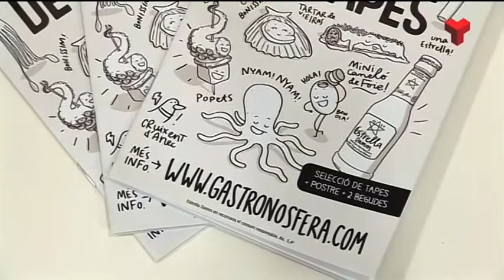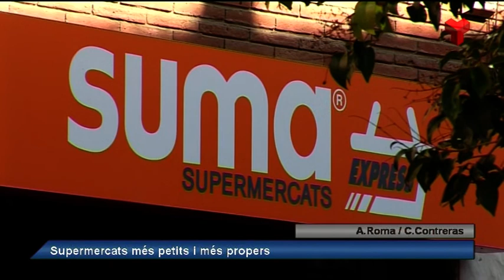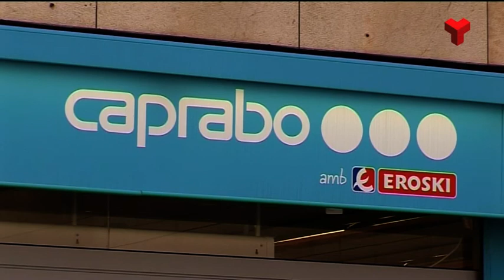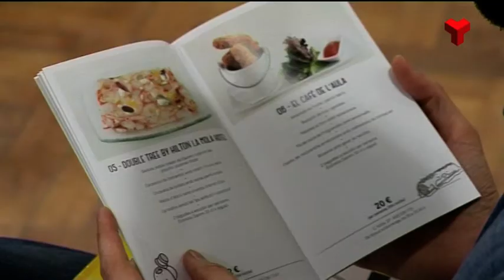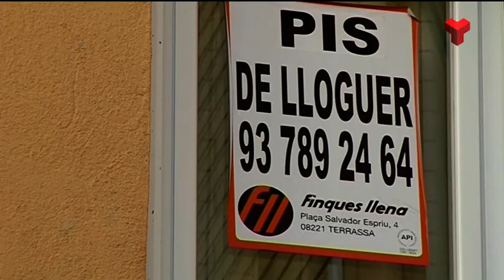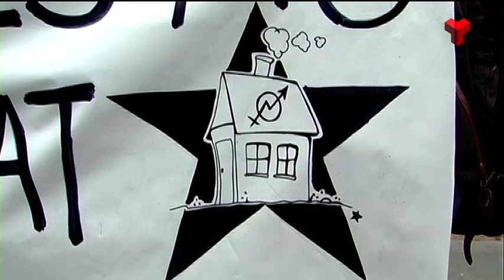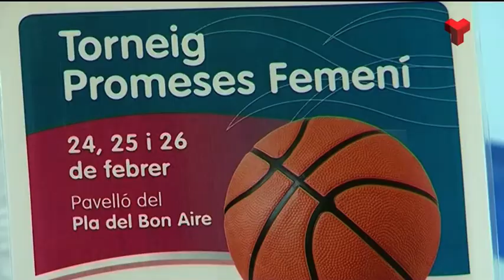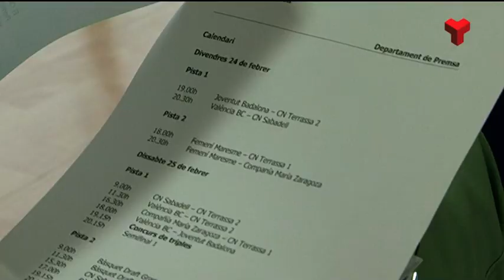Informatiu Vespre dijous 23-02-2017 de Canal Terrassa